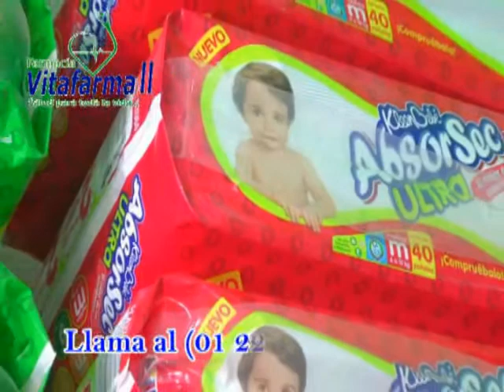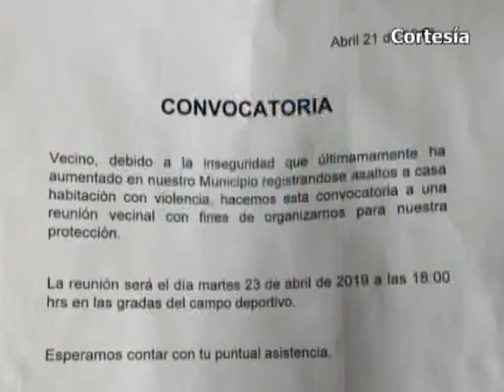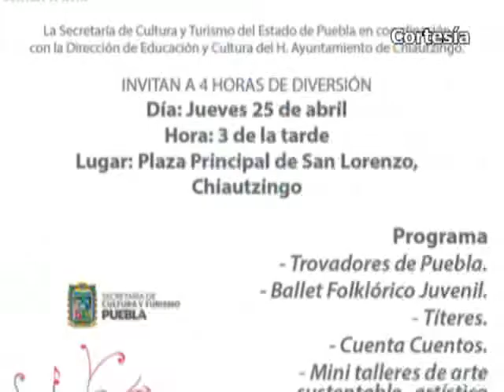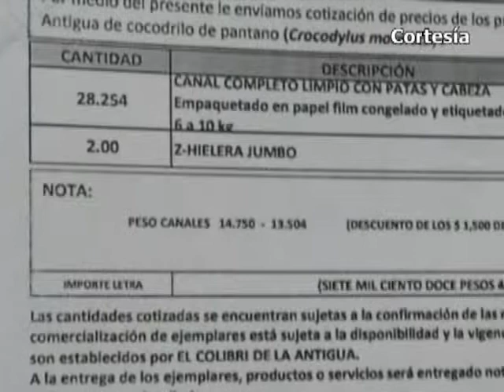Puebla Noticias al día - 8vo Dtto. (Miércoles 24 de abril 2019)